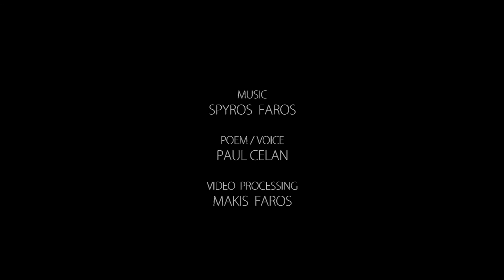Museum of Forgetting/TILT platform | Γιούλα Χατζηγεωργίου | Yioula Hadjigeorgiou, Night